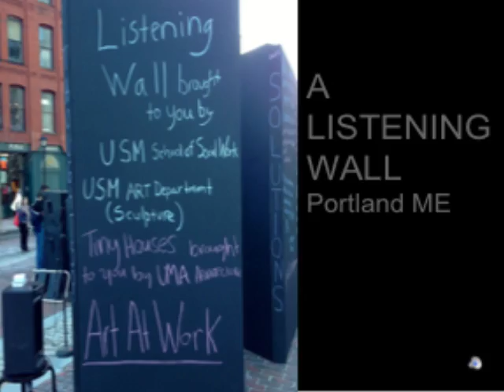ArtPlace MUSA 2017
Audio 'not recognized' by YouTube when uploaded so not included. Narration posted below.

Welcome to Maine USA.

In 2017, seismic changes are upending the lives of immigrants, refugees and the rest of us. Now more than ever we need to find ways to build caring, sustainable, relationships, policies, practices across the historic lines that still divide us which here in Maine was evident in this recent election where we split our electoral votes for the first time in our 200 year history and where 1 day after I hung a large banner at the entrance of City Hall welcoming everyone in 15 different languages – it was slashed through and destroyed.

The first year of Maine USA we’ll work with our partners to engage Portland’s diverse communities in arts-based dialogues, story exchanges, Somali Iraqi Cambodian Burundi Mexican poetry slams, sharing music, ideas and food as we explore the real history of people and this land back to Abenaki times.
1:00 minute

At the same time that Maine remains the ‘whitest’ state in the US, we’ve become the chosen home of immigrant and refugees from around the world. 73% of our students have limited English even as they are fluent in over 60 different languages.

As we are gathering stories, knowledge, relationships, we’ll also be developing Maine USA, a puppet-musical -extravaganza in a circus-tent-type-performance about the bloody and beautiful history of Maine’ peoples, conjuring that almost-otherworldly connection that puppets and humans share.

Performed by professional puppeteers along with local youth as flocking birds, our elders as whales. And anyone who has ever been in a performance knows, when you add creativity, experiences becomes transformative - challenging limits, breaking down isolation, inspiring courage and generating a durable sense of pride and possibility.

I’d like you to meet Maine USA’s three narrators, each will be represented in the performance by a Bunraku-style puppet who will bring their and their people’s actual stories to life amidst a band of red-hot fiddlers with an international repetoire.

Mary Bassett, a Pasmaquoddy elder from Pleasant Point Reservation, a people who have lived on this land for tens of thousands of years.

2:00 minutes

Atticus Goodman, whose family history began in Maine in the late 1600’s and has the stories to prove it.

And Alfred Jacob, a respected leader, who came here at 11 escaping genocide in Southern Sudan.

These images are just to give you a sense of where we might be going aesthetically.

Our captain of puppetry is John Farrell from the acclaimed Maine-based Figures of Speech.
3:00

Our Tony-award winning lighting designer Chris Akerlind is a friend and neighbor.

I’ll be the project director and write the play using the stories, songs, and history we discover along the way.

Participation and engagement is our core.

Knowing that, our puppet narrators have agreed to stop arguing long enough to teach everyone in every audience a clapping song.

DONE